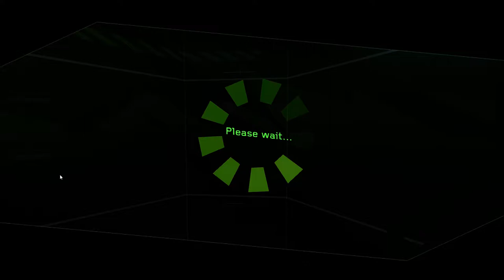SCDA Online Unranked Match #72 2v2 USS Wisdom Merc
BTO_xXViRuSXx and frain
vs
LLLuminatus_ and DonAnil